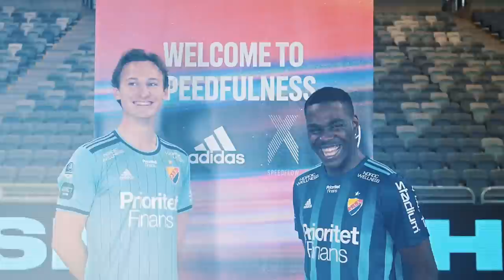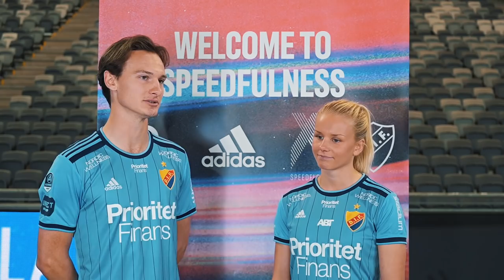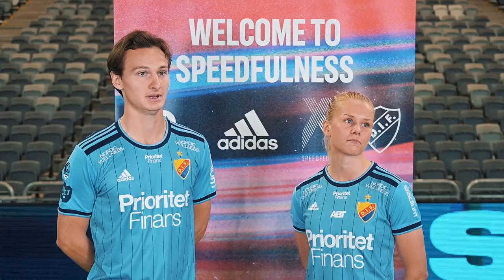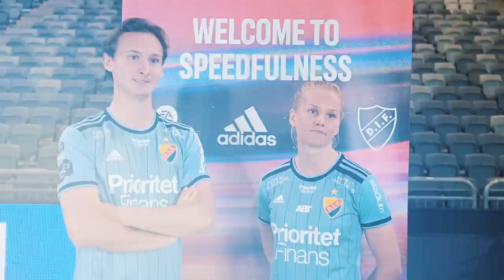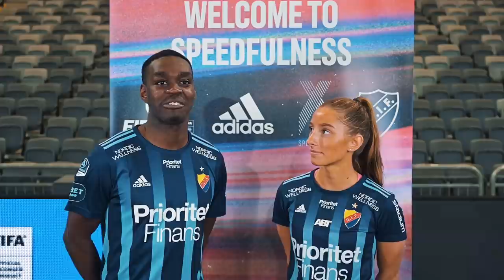X Speedflow Challenge med FIFA 22: Ekdal & Lilja mot Asoro & Lindwall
Tre utmaningar, två lag, en vinnare 🏆
Spelarna testar adidas senaste fotbollssko X Speedflow och FIFA 22, samtidigt som de utmanas i snabbhet och bollkontroll.